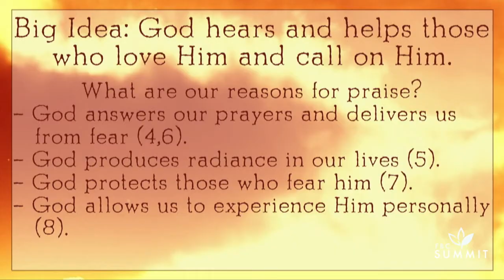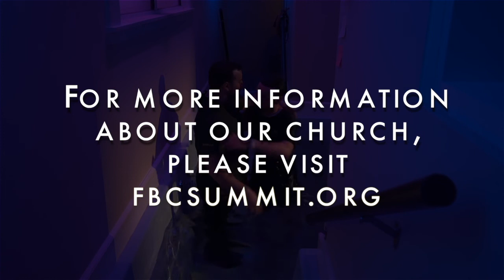"Let Us Exalt His Name Together" Psalm 34:1-10 // Dr. Larry LeBlanc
Real Life Prayer & Praise: A Study on Selected Psalms of David
Dr. Larry LeBlanc